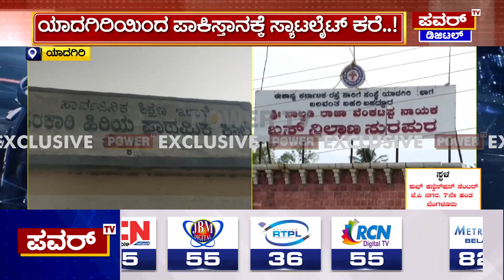Satellite Calling: ಯಾದಗಿರಿಯಿಂದ ಪಾಕಿಸ್ತಾನಕ್ಕೆ ಸ್ಯಾಟಲೈಟ್ ಕರೆ! | Yadagiri | Power TV